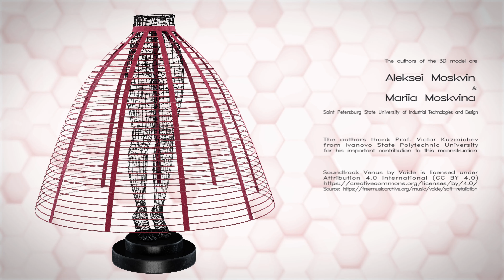Crinoline (1860, 32 hoops) - a 3D reconstruction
The 3D model presents a digital reconstruction of a historical crinoline - a special framework used to expand the fullness of the skirt in the 19th century. The crinoline is presented in a historical photograph. It has 32 hoops and 11 ribbons. A new method of parameterisation was applied to reproduce the shape and construction of the hoops, ribbons and belt (for further details The authors of the 3D model are Aleksei Moskvin Mariia Moskvina (Saint Petersburg State University of Industrial Technologies and Design) The authors thank Prof. Victor Kuzmichev from Ivanovo State Polytechnic University for his important contribution to this reconstruction.